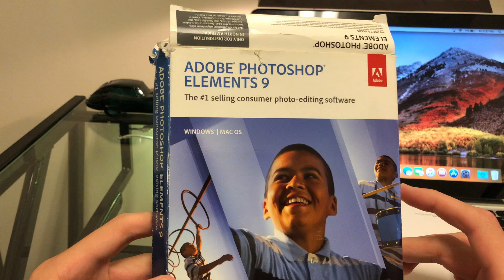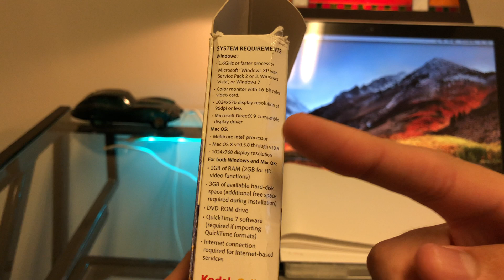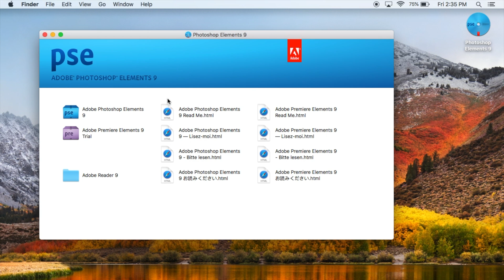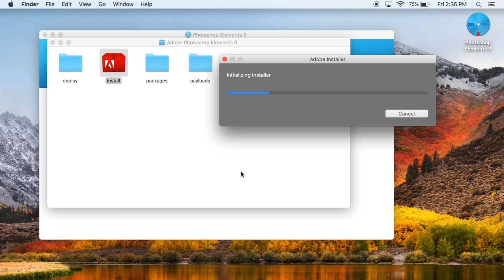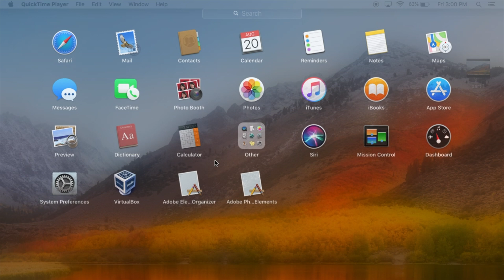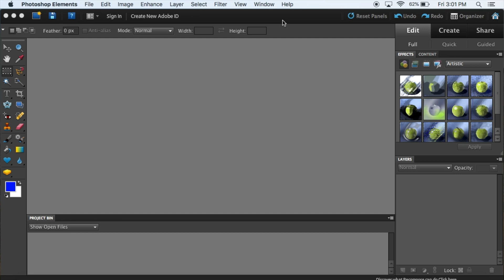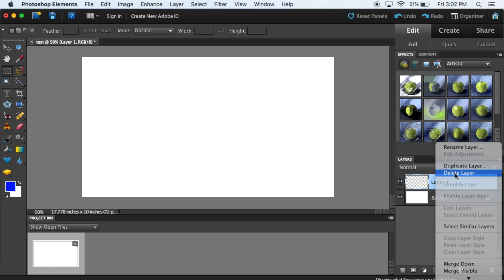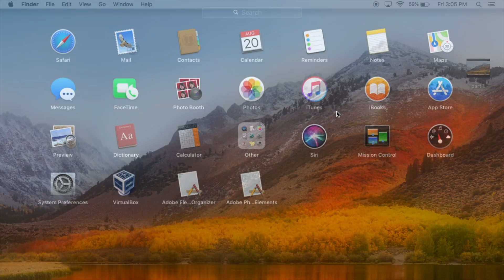Installing Photoshop Elements 9 in 2021!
Found my old copy of Photoshop Elements 9! Let's try installing it and using it in 2021! Did you ever use Photoshop Elements?